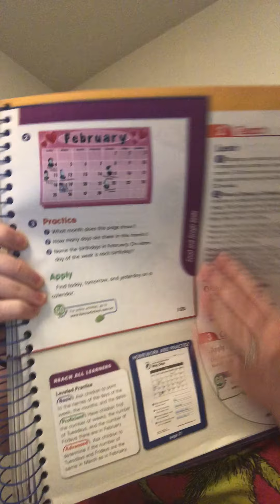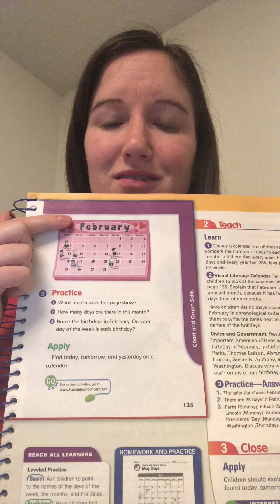Social Studies 4-16-2020